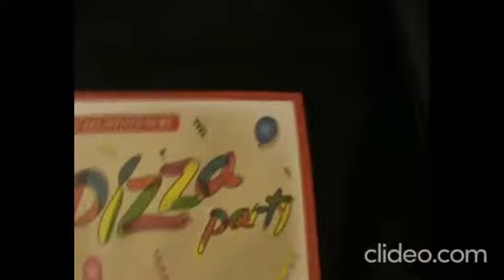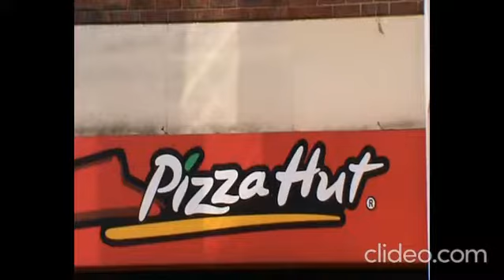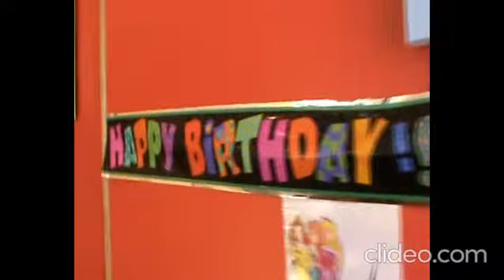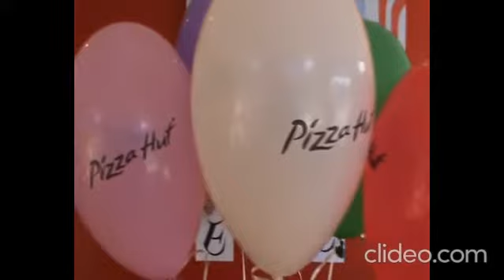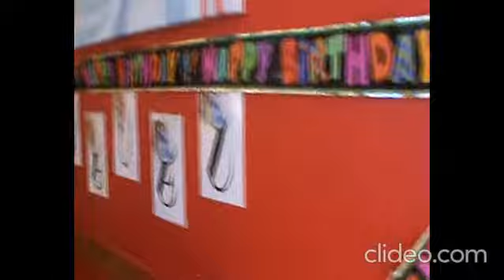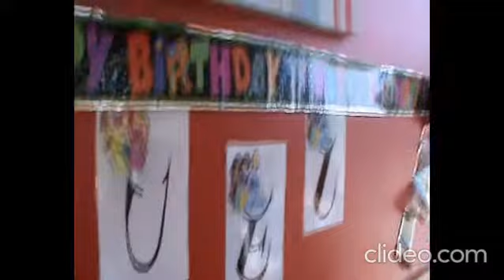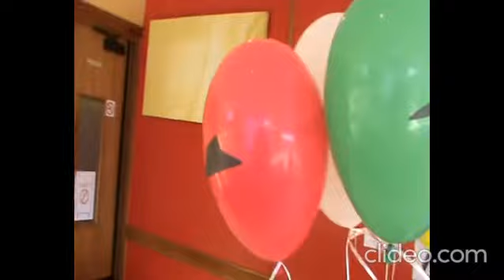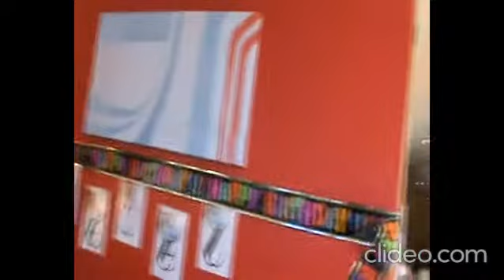Jeuel's 9th Birthday Party